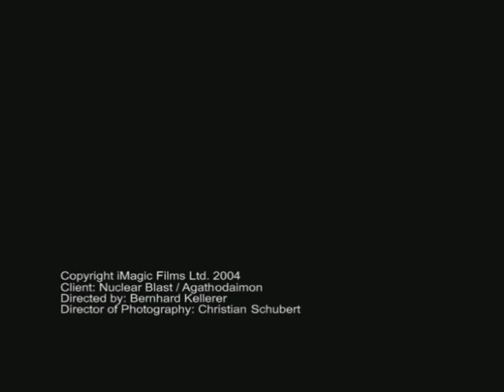Agathodaimon - Serpents Embrace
Sympfonic blac metal